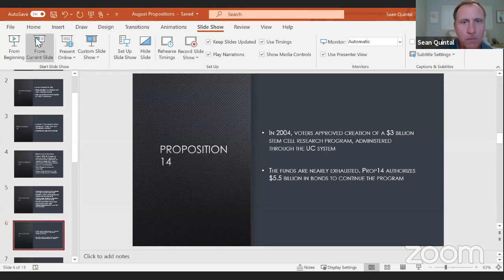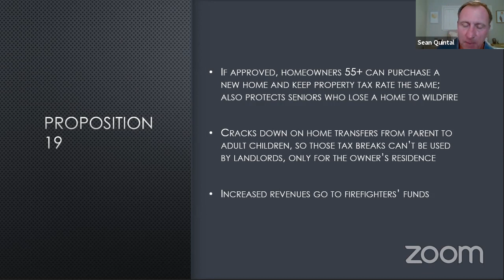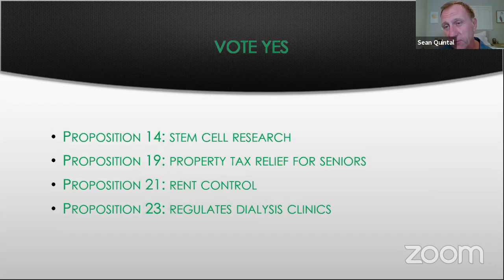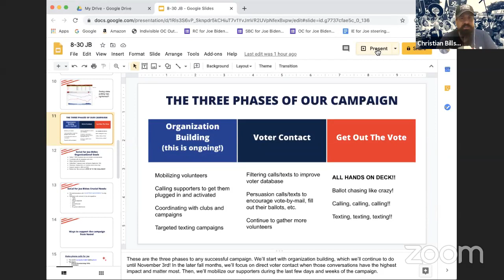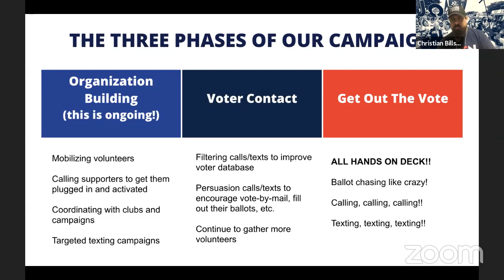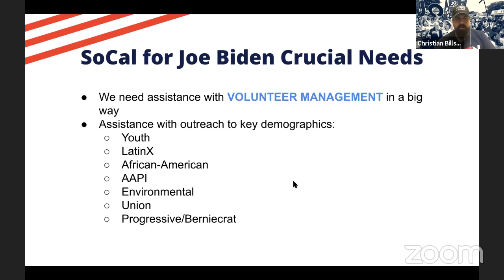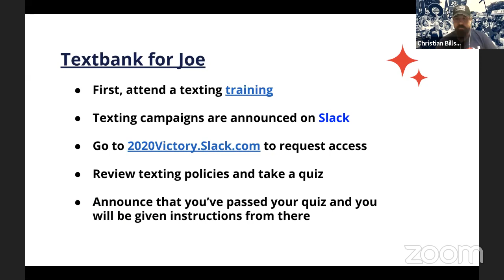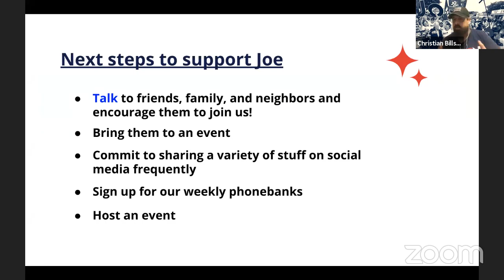Help Turn East County Blue! The La Mesa-Foothills Democratic Club September 2020 general meeting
Find out how you can volunteer your time to help Democrats win in 2020, and stop the spread of bigotry and superstition in La Mesa and surrounding East County communities, using the peaceful tools of democracy (and do it all with social distancing -- you don't even have to leave home!). Speakers include:

- Sean Quintal, club VP laws and legislation, talking about state ballot initiatives
- Past president Linda Armacost discussing the news of the day
- Terra Lawson Remer, candidate for San Diego Board of Supervisors, running against a Republican incumbent
- La Mesa City Council representatives Colin Parent and Akilah Weber, talking about the city’s public safety oversight task force and the aftermath of the terrible rioting downtown in May, and ongoing demonstrations. Parent also talks about his reelection campaign.
- La Mesa City Council candidate Jack Shu
- Christian Bilson, lead volunteer organizer for Southern California for the Biden/Harris campaign.
- Ali Zaidi, engagement coordinator for the San Diego County Democratic Party.